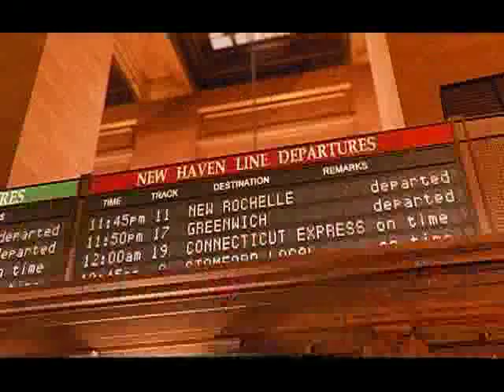Madagaskar - Rage Against The Machine